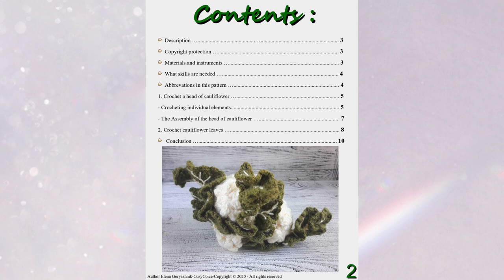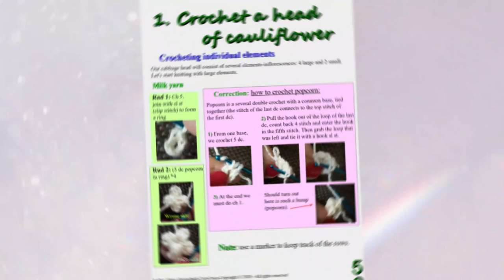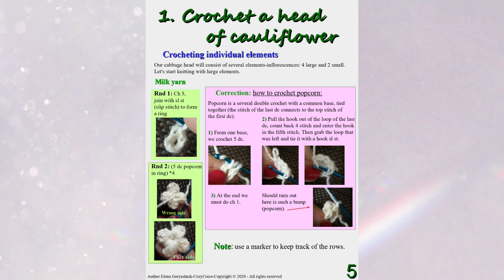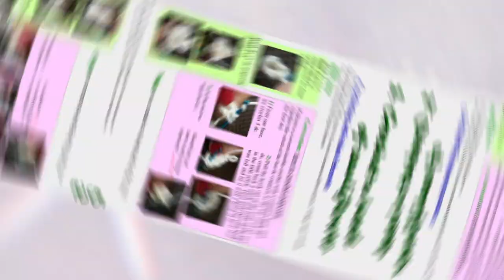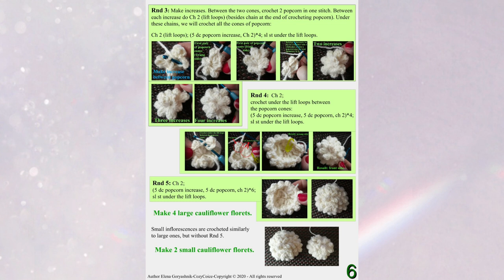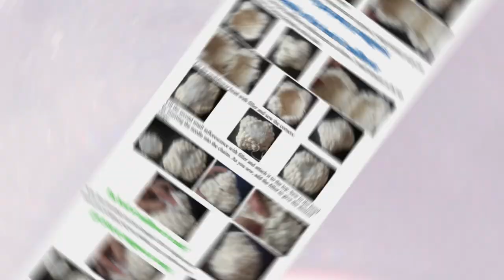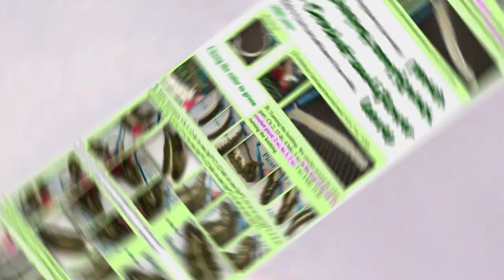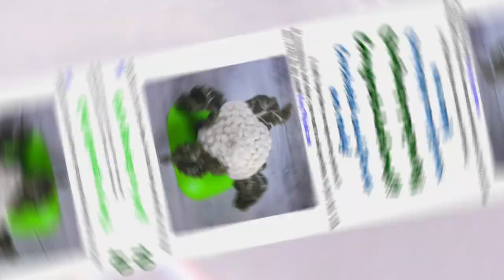Cauliflower crochet. Cabbage amigurumi. Thanksgiving crochet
Cauliflower crochet - this is an unusual video lesson format. This is a cabbage amigurumi tutorial in pictures.
If you need Thanksgiving crochet this is crochet fall decor is suitable for both experienced craftswomen and beginner.
The pictures have been converted from PDF pages, which is why they look like this.This is my author's crochet pattern, which is sold in PDF format in my Etsy store. But now I decided to post it on my channel in the public domain. For better readability of the text, I recommend opening the video in full screen. If you would like to purchase a digital PDF file that is more readable and will always be with you, register on Etsy and buy my crochet cabbage: